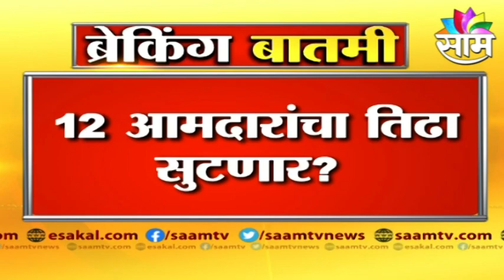BREAKING | राज्यपालांच्या भेटीनंतर तरी 12 आमदारांच्या नियुक्तीचा तिढा सुटणार?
विधानपरिषदेवरील 12 आमदारांच्या नियुक्ती संदर्भात मुख्यमंत्री उद्धव ठाकरे, उपमुख्यमंत्री अजित पवार, महसूलमंत्री बाळासाहेब थोरात यांनी काल राज्यपाल भगतसींह कोश्यारी यांची भेट घेतली...तब्बल एक तास राज्यपालांसोबत चर्चा सूरू होती...या बैठकीत सकारात्मक चर्चा झाल्याचं सांगीतलं जातंय, मात्र १२ आमदारांची नियुक्ती आता तरी होणार का याबाबत सस्पेन्स कायम आहे...